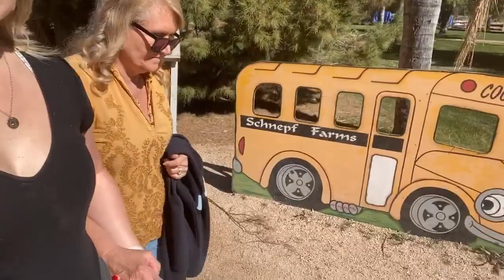VALDEZ FAMILY VLOG | GYM, FARM, LASHES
FROM THIS VIDEO:
GALLON GEAR

EDITING LINKS:
-Channel Art by: Pic Monkey
-Channel Banner & Cartoon: Natalie Cross
-Fonts by: AG Fonts & PB Fonts (Teacher Pay Teachers)
SHOPPING FAVES